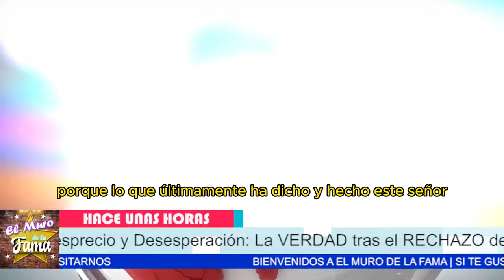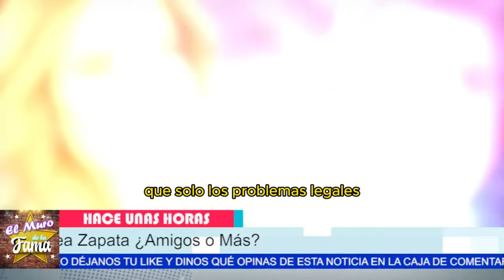v🔴🔥“NO SUEÑES CON MI HERENCIA”¿Silvia Pinal toma DESICION INQUEBRANTABLE Contra su NIETO?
🔴🔥“NO SUEÑES CON MI HERENCIA”¿Silvia Pinal toma DESICION INQUEBRANTABLE Contra su NIETO?

"Silvia Pinal ha tomado una decisión inquebrantable: no dar ni un centavo a Mayéla Laguna y desconocer al heredero legítimo. Es un hecho, señores, están dispuestos a dejarlos en la calle." "Pero, ¿por qué Silvia Pinal niega que Apolo sea su nieto?"Imaginen la reacción de Mayéla ante semejante desprecio a su hijo." "Enrique Guzmán y Silvia Pinal han vuelto a causar indignación. Este señor parece no aprender de sus errores, cada vez se hunde más."

Entertainment
Television program
noticias de espectaculos
espectaculos noticias
noticias de la farandula
tv mexicana
Televisa espectaculos
chismes
escandalo de los famosos 2024
farandula 2024
chisme de farandula
karol tamiko
programa hoy
suelta la sopa
polemica
Ventaneando